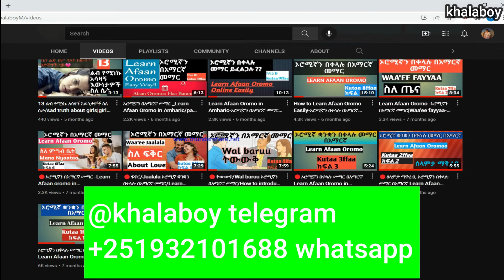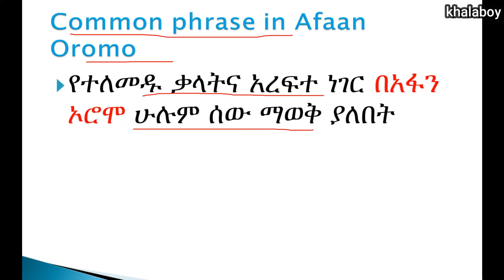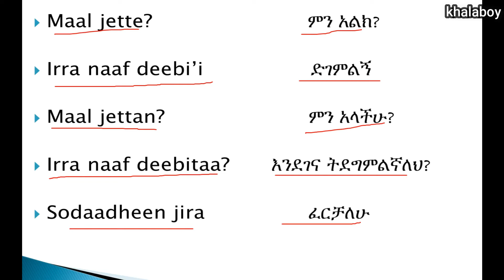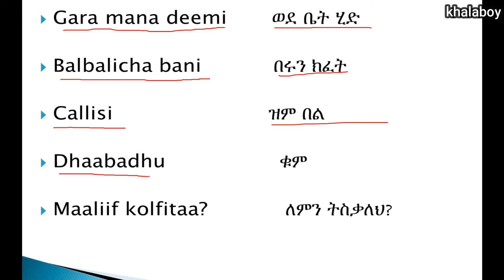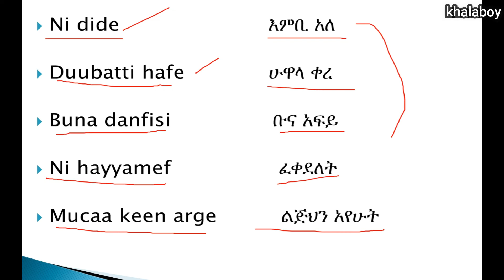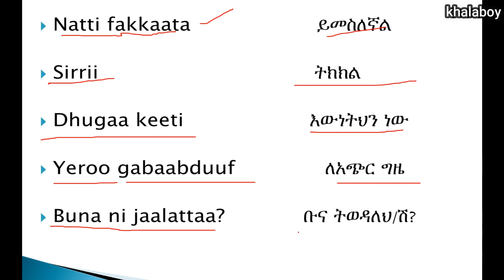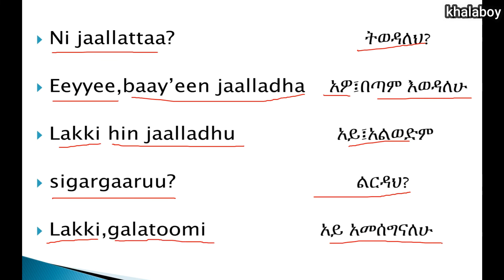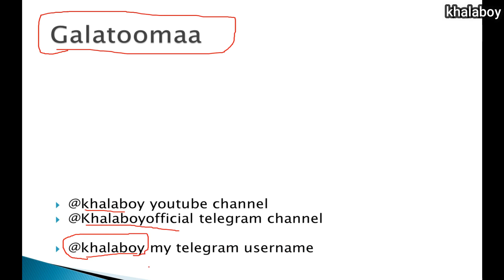🔴ማወቅ ያለባችሁ የአፋን ኦሮሞ ቃላትና አረፍተ ነገር,Common phrase in Afaan_Oromo|learn Afaan Oromo in Amharic|part 30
common known Afaan oromo words and phrase.
Learn Afaan Oromo
jechootaa afaan oromoo
qubeefi himoota Afaan Oromoo

selam wuddoch በግል መማር እንፈልጋለን የምትሉ ቴሌግራም ወይም ዋትስኣፕ ላይ አናግሩኝ  khalaboy በላችሁ ታገኙኛላችሁ  warroonni addatti Afaan Barachuu barbaaddan telegram yookin whatsapp irratti nadubbisaa !!